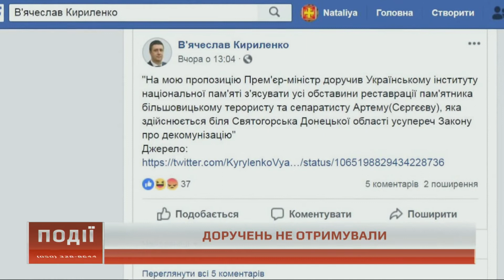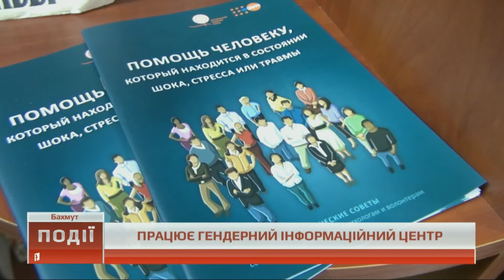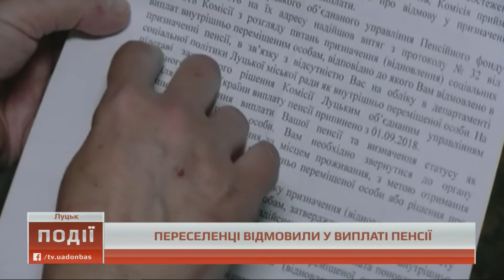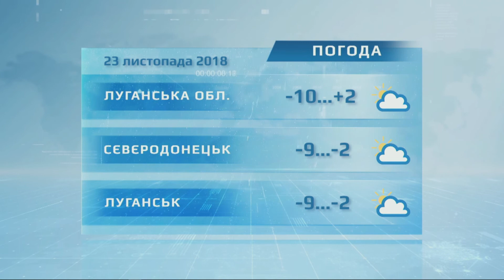22.11.2018. Новини. 18:00